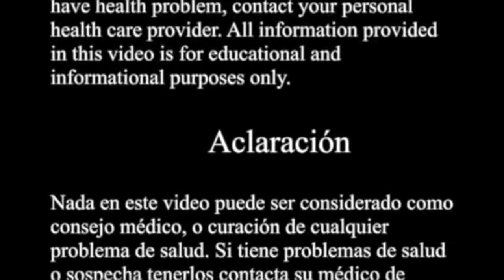Los labios partidos y sangrantes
Remedio infalible para los labios partidos y sangrantes.

Categoría: Formación